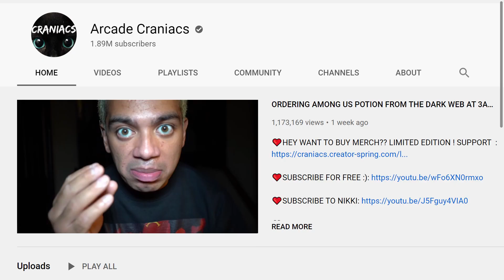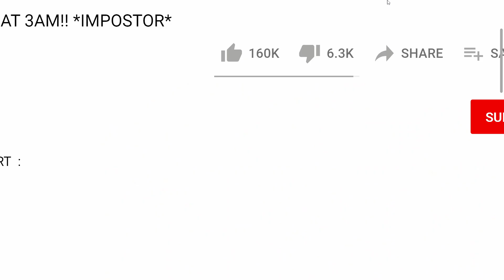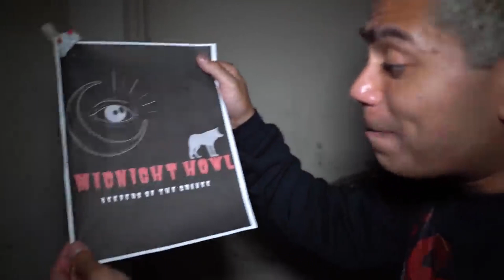Among Us Potion At 3AM Nearly Killed Two People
Youtubers Edward and Nichole from the channel Arcade Craniacs almost got killed by the impostor from among us at 3am.